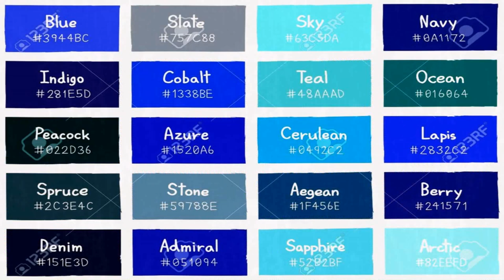Best Color For Home Interior In India